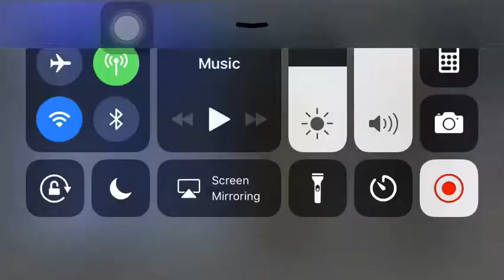DFFOO itchin for greater fight EX